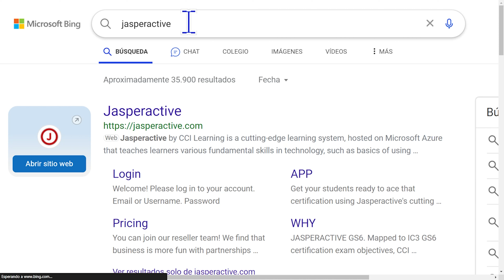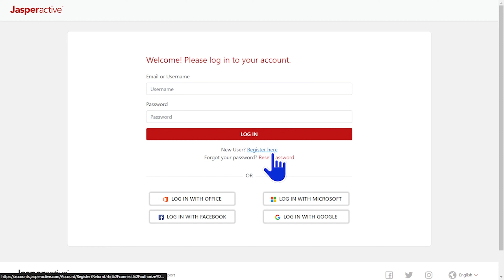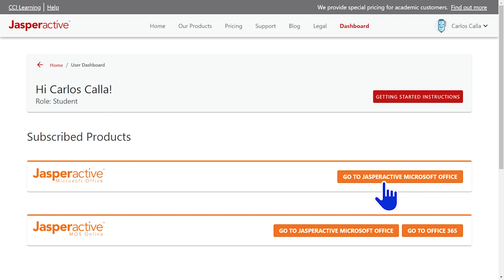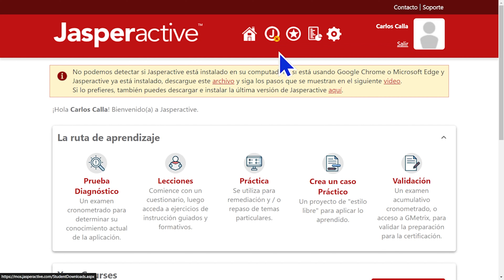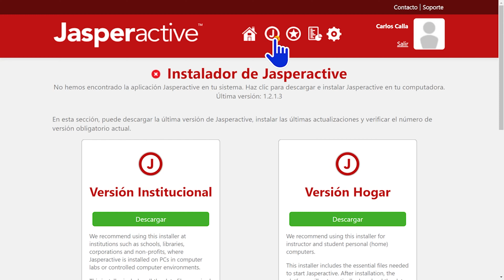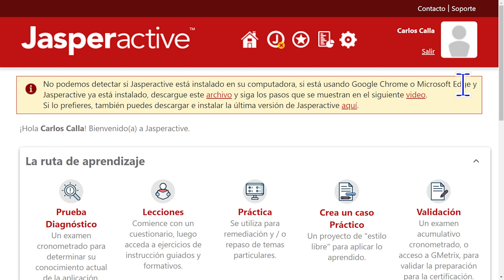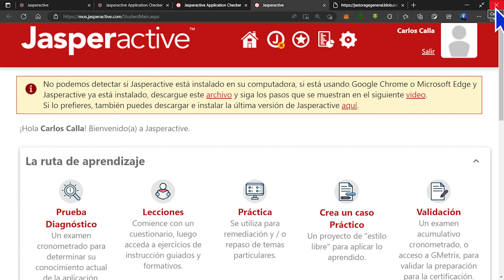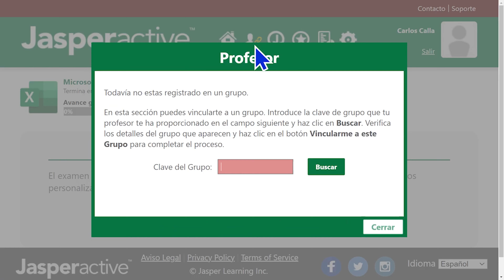Cómo Instalar JasperActive 2023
0:00 Qué es JasperActive
1:04 Cómo Cerrar Sesión
1:15 Cómo Iniciar Sesión o Registrarse
2:40 Cómo Verificar que está Instalado JasperActive
3:25 Ver mi progreso en JasperActive
3:45 Cómo iniciar el Diagnòstico en JasperActive
3:58 Cómo Descargar JasperActive
7:04 Cómo Unirte a un Grupo de Estudios (Clase)